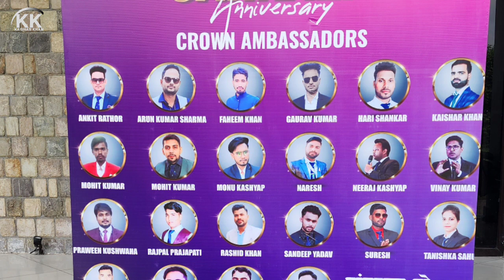Team Sankalp Anniversary | Jim CORBETT Evaan Resort | SHPL | RTP | Residencial Training Program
RTP | Residencial Training Program | Jim CORBETT Evaan Resort | Team Sankalp Anniversary | Saarvasri Herbs |SHPL

RTP
Residencial Training Program
saarvasri Herbs pvt ltd
team Sankalp Anniversary
saarvasri Herbs
shpl
jim Corbett Evaan Resort
jim Corbett Evaan Resort Nainital
Evaan Resort
Evaan Resort Nainital
Sankalp
team Sankalp Anniversary

यदि आप एक अच्छी डायरेक्ट सेल्लिंग कंपनी कि तलाश मे है तो आपके लिए बहुत हि अच्छी कम्पनी SHPL है ,, और SHPL मे बहुत हि तेजी से ग्रोथ कर रही Team Sankalp है ,, यदि आप SHPL कम्पनी मे बहुत जल्द कामयाबी पाना चाहते है , तो आप मेरे साथ Team sankalp का पार्ट बन कर आपने सपनो को सकार करे ।।

 यदि आप Team Sankalp का पार्ट बनना चाहते है तो Call करे - 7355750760